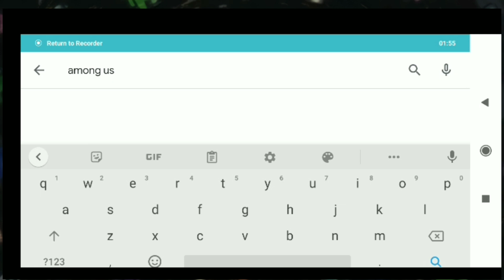SOLUCION no PUEDO escribir en AMONG US [Nueva actualizacion] 🛩️🛩️🛩️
no puedo escribir en among us